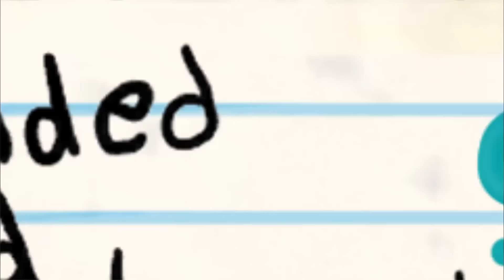PvZ Expanded & Enhanced 2.0 (Part 3) | Thyme Warp, Fire-Shroom & More New Mini-Games | Download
Mod Information : PvZ Expanded & Enhanced v2.0 Widescreen
Authors : Raducu @lovesgarfield-com
Luck, AcaMovarac, Evildogbot, Snow_Cl0ver, TheMaster, JacobAwesome, DrukenCat, _Boxed, Kenny, Stefan, Monika666, Kim Reno, Bayant, Ayban
Voup (Win Music Composer)

(Click On The First Website & Search Keyword "Expanded" On My Website & Scroll Down to Find the Download Button!)

Time Stamps :
00:00 Highlights & Intro
04:12 Maps Overview
04:44 Suburban Almanac
06:06 Zen Garden
07:10 Sunny Day
18:42 Bobsled Bonanza
28:54 Beghouled
30:53 outro

Plants vs Zombies Revoked v7.0
Plants vs Zombies Christmas Edition
Plants vs Zombies It's About Time
Plants vs Zombies Adventure Time
Plants vs Zombies 2 PAK Demo
Plants vs Zombies Random Edition v1.0
Plants vs Zombies Ultimate Edition
Plants Vs Zombies It's About.. Uhh..
Plants vs Zombies Another Day v1.0 Widescreen
Plants vs Zombies 404 KB HD Mod v4.0 Widescreen
PvZ Cookie vs RoGangster
PvZ But My Singing Monsters
Garden Warfare
It's About Time
PvZ
PvZ Online Lite DEMO v1.4.0
PvZ Pokémon vs Zombies
PvZ Real Life Edition v1.0
PvZ Alternate
PvZ 2
PvZ 2 PAK
PvZ 2 PAK Back to Time v5.0
PvZ 2 PAK The Springening v3.7
PvZ 2 PAK Neon Mixtape Tour Widescreen
PvZ 2 PAK Secrets of Scrapped Manuscripts
PvZ 2 PAK Summer Nights v1.0 Widescreen
PvZ 2 PAK Kungfu Sky City v1.4 Widescreen
PvZ Journey To The West Center Widescreen v1.1.2
PvZ 2 PAK Sky City x Kongfu World v1.4 Widescreen
PvZ Mods
PvZ Remnants BETA Widescreen
PvZ Hacks
PvZ Gameplay
PvZ Bloom & Doom
PvZ 2 PAK Sky City
PvZ Retextured Beta v1.1
PvZ MOTS v1.1 (Mod of the Stuff)
Sky City
Tower Defense
Games for Kids
Minigames
Dr. Zomboss
Gargantuar
Doom-Shroom
Animation
Gaming NHP
VNAC OFFICIAL
Squanch Community